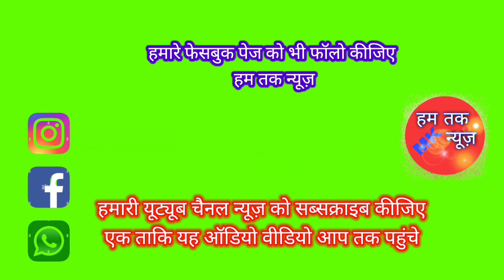लकड़बग्घा का कोहराम मचा हुआ है जंगली जानवर जो गांव में जा कर के परेशान कर रहा है